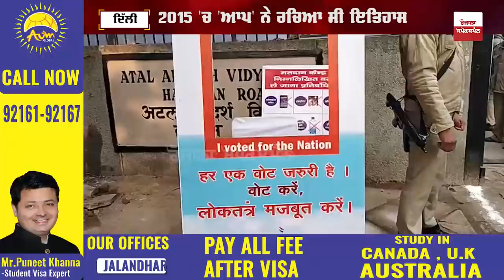ਦਿੱਲੀ ਤੋਂ ਸਿੱਧੀਆਂ EXCLUSIVE ਤਸਵੀਰਾਂ, ਵੋਟਰਾਂ ਨਾਲ ਕੀਤੀ LIVE ਗੱਲਬਾਤ Rozana Spokesman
ਦਿੱਲੀ ਤੋਂ ਸਿੱਧੀਆਂ EXCLUSIVE ਤਸਵੀਰਾਂ
ਵੋਟਰਾਂ ਨਾਲ ਕੀਤੀ LIVE ਗੱਲਬਾਤ
ਦੇਖੋ ਕਿਸ ਮੁੱਦੇ ਨੂੰ ਅੱਗੇ ਰੱਖ ਲੋਕ ਪਾ ਰਹੇ ਨੇ ਵੋਟਾਂ

Rozana Spokesman is Punjabi leading web news channel that covers all aspects of Punjab like political news, farming sector, entertainment news in which we cover latest Punjabi movies with reviews, viral videos and social network with the latest coverage, exclusive interviews, political debates, and discussion programs, which are very popular among Punjab as well as in other countries. Spokesman Covers latest trending videos and stories in Punjabi. It has an unbiased approach and journalistic ethics for the people who love True Journalism. Punjab di Har Khabar te Nazar